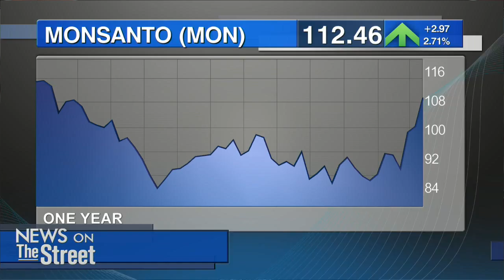Bayer Could Raise Its Bid for Monsanto This Week: Report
Could agricultural company Monsanto be getting a better bid from Germany's Bayer? That speculation is sending Monsanto shares higher today, following a report in the Sunday Times which said a new offer could come as early as this week. When Monsanto turned down Bayer's $122 a share bid last week, the CEO said it undervalued Monsanto, and he called the bid 'inadequate.' Monsanto CEO Hugh Grant said at the time 'the current proposal significantly undervalues our company and also does not adequately address or provide reassurance for some of the potential financing and regulator executions related to the acquisition.'